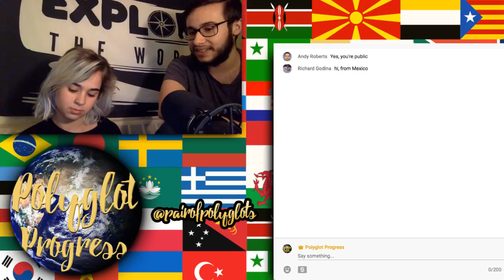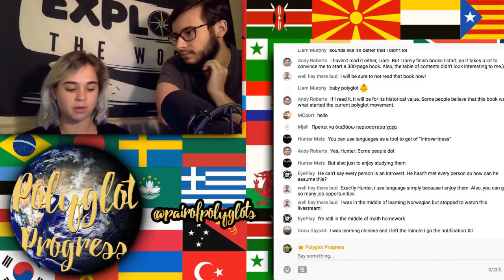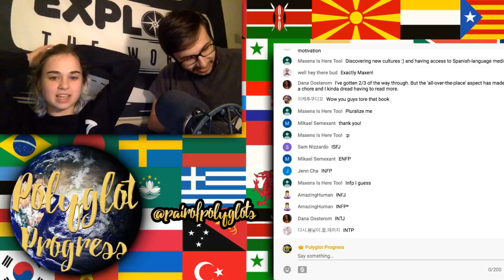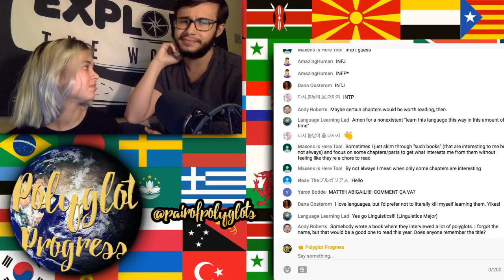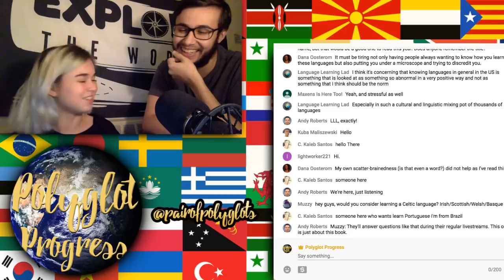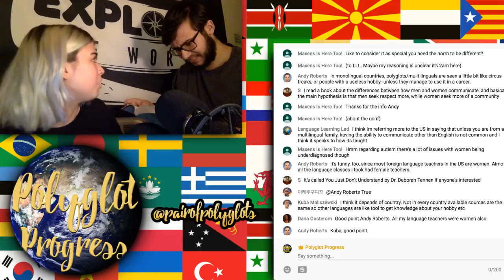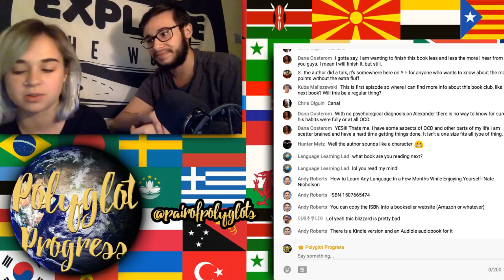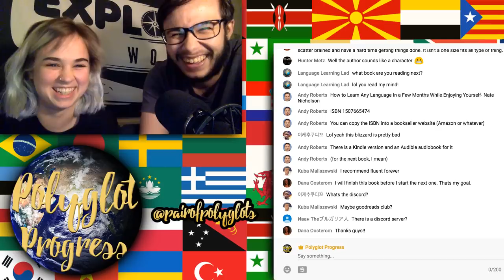Polyglot Progress Book Club Episode 1: Babel No More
Intellect Grime, Andy Roberts, Emma, Isabel Sáenz, Paris Ranson, & North Whitaker!

Practice your target languages on italki today! Sign up and receive $10 with your first purchase!

We are a participant in the Amazon Services LLC Associates Program, an affiliate advertising program designed to provide a means for us to earn fees by linking to Amazon.com and affiliated sites.